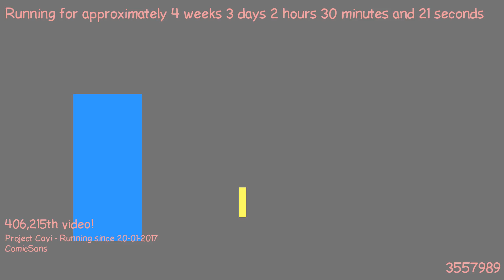1487637275 - Webdriver Cavi - H